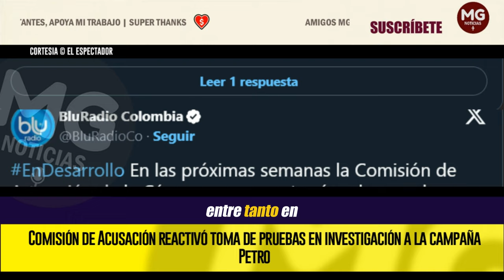PREOCUPACIÓN EN LA CASA DE NARIÑO ⛔ Comisión de Acusación reactivó toma de pruebas en investigación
El triunvirato investigador escuchó a Dagoberto Quiroga, superintendente de Servicios Públicos y durante la campaña presidente de Colombia Humana; así como a los presidentes de Fecode y la Unión Sindical Obrera (USO). En las próximas semanas se profundizará en el tema Daily Cop.
EL ESPECTADOR